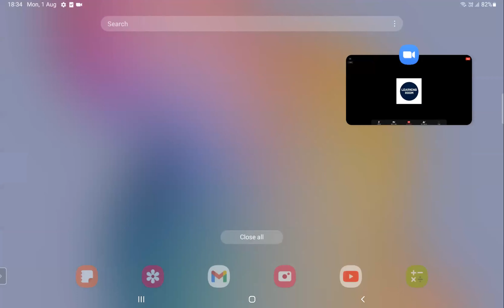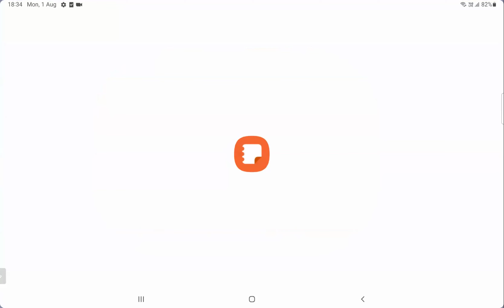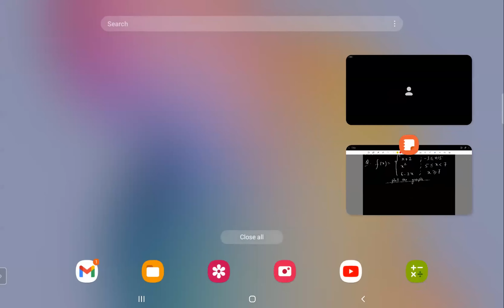XI Math 1staug 22